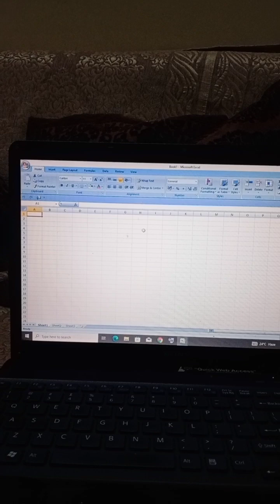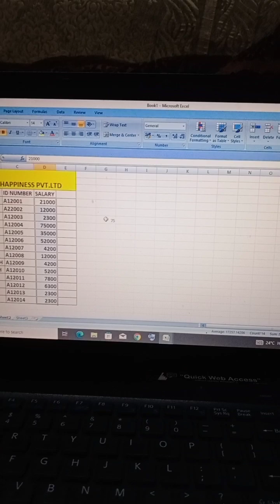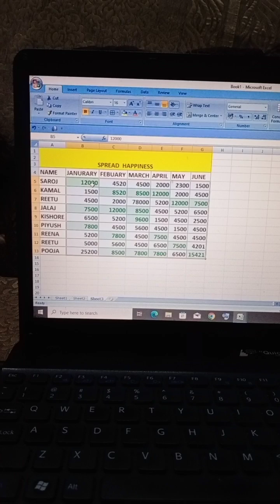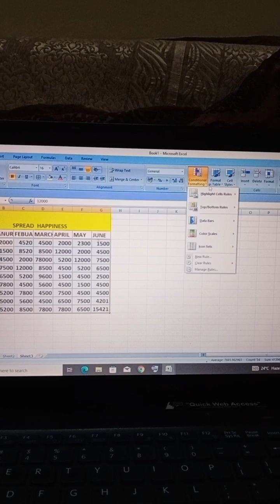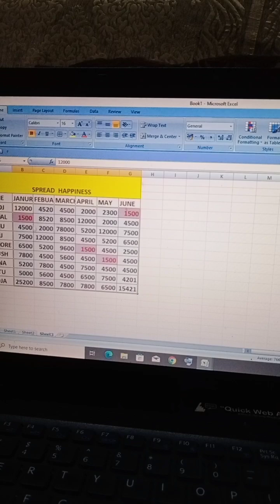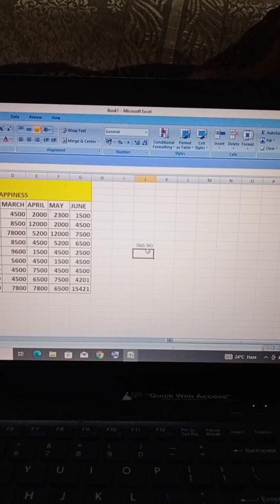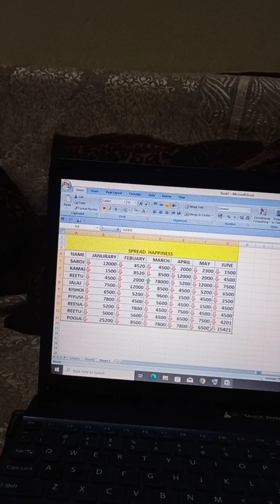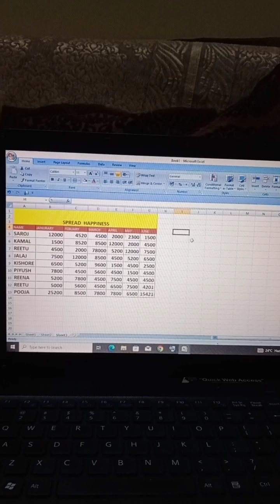how to learn conditional formatting and style in excel?👥